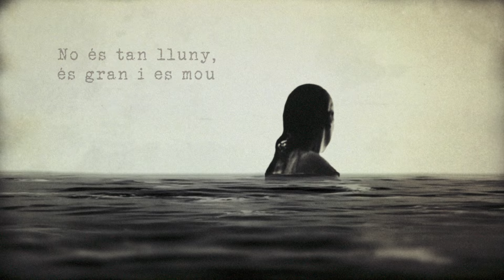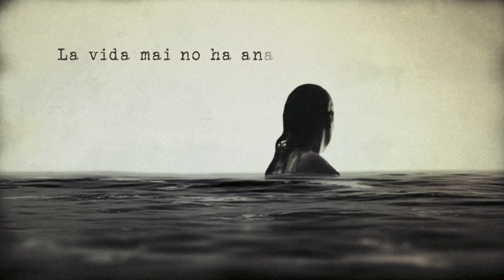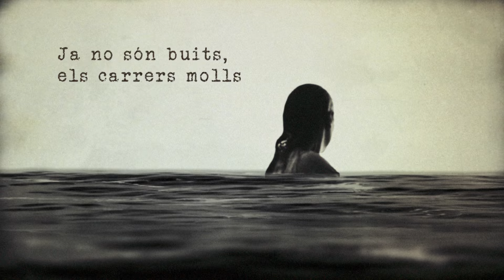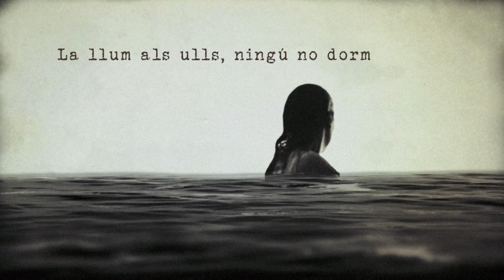Sopa De Cabra - La gran onada (Lyric Video)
Lyric video oficial de "La gran onada" de Sopa de Cabra, tema inclòs en l'àlbum "La Gran Onada" ja disponible a plataformes digitals aquí*

2020 Promo Arts Music Records